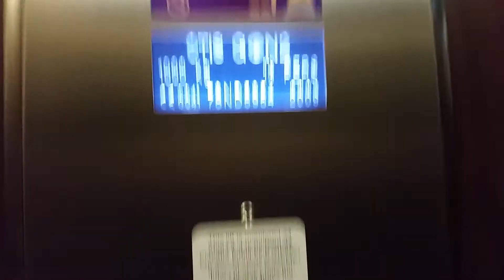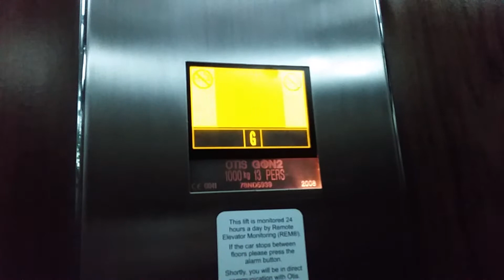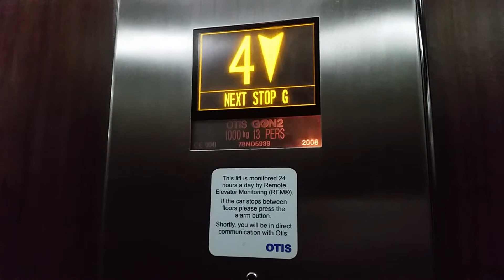Otis Gen2 Lifts @ Hayes Apartments in Cardiff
Serial No's 78ND5954 (Left) 78ND5939 (Right)
Floors: 4 (2 Stops) (0,*,*,3) - Left
10 (8 Stops) (0,*,*,3,4,5,6,7,8,9) - Right
Capacity: 1000KGS/13 Persons - Both
Year Built: 2009 (Left)
2008 (Right)
Doors: Double Speed Sliding Doors - Both